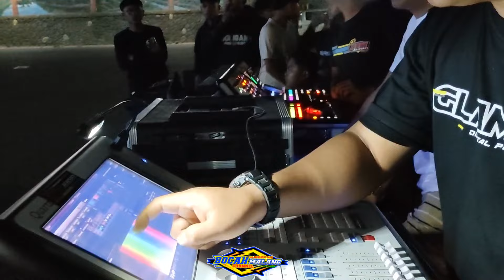BREWOG AUDIO DATANG DIPUTAR DJ KRAMAT FULL PANTAU UKHTI CANTIK